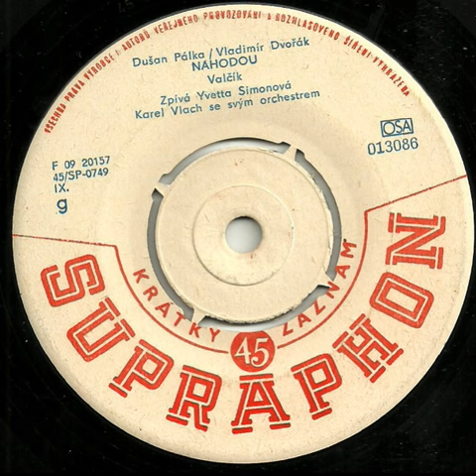Yvetta Simonová - Náhodou (12.1.1962)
Hudba: Dušan Pálka
Text: Vladimír Dvořák
Foukací harmonika: Ivo Preis
Karel Vlach se svým orchestrem